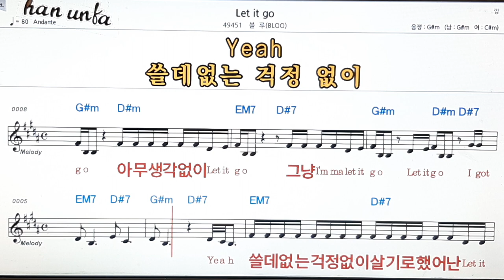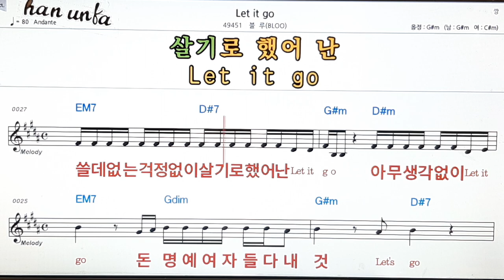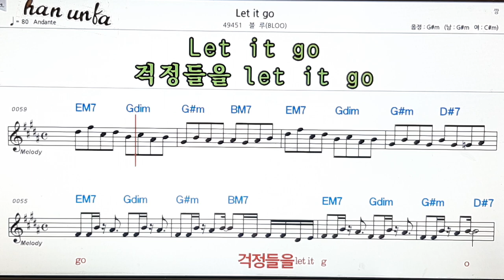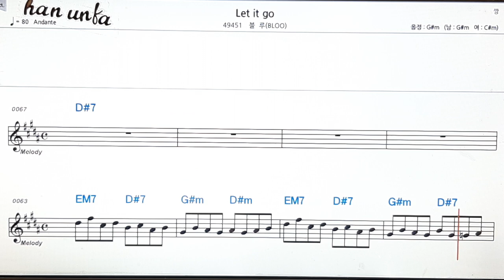Let it go/Blue(블루)👍노래 반주, 코드 악보,가라오케💋Karaoke*Sheet Music*Chord*MR